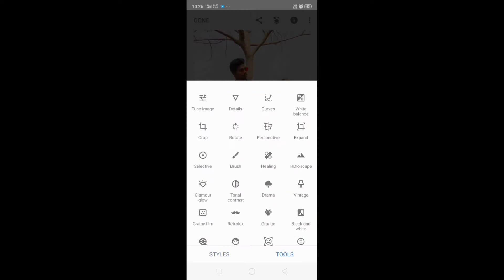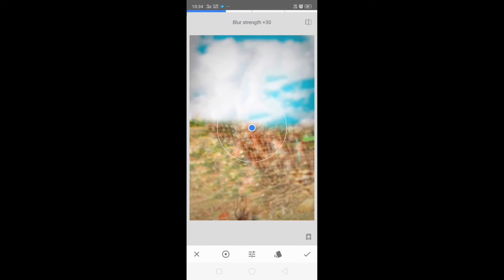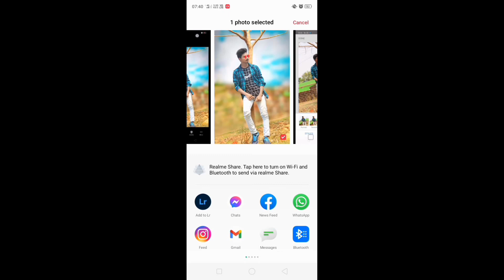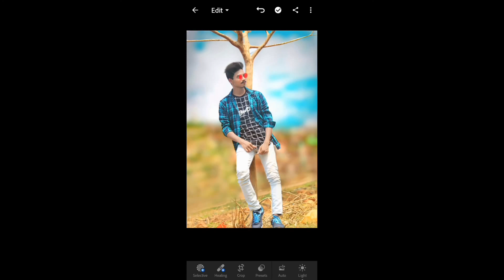Snapseed Hd Blur Photo Editing🔥🔥Snapseed Photo Editing Kase Kare Snapseed Background Blur Kase kare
Hello,

@AKEIDTZ ❤️❤️PHOTOGRAPHY❤️
        Ashok Kumar Mahanta eadting blur background hd 💯photo eadting background change photo editing hd pic background colour change 📸📸📸📸📸📸📸📸📸

@ak_Adtiz Slow Speed Video♥️♥️ Editing Whatsapp🌹 Trending Video @ak Adtiz Photography
Photo. 📸. Editing

New Creative Video Editing 😍😍Trending ❤️Whatsapp Status Video 💗 photo editing 📸📸

Please❤️❤️ agar video pasand😘 aae to like 😙😙subscribers and share jaror🔥 karna❤️❤️❤️❤️.

Sneepseed Photo Editing ♥️Hd Photography 📷Ashok Editing Editing 📸Blur Background Hd

😊I, hope you like this video if you want to see for Mor video like this then subscriber to the channel and like this video sher more.